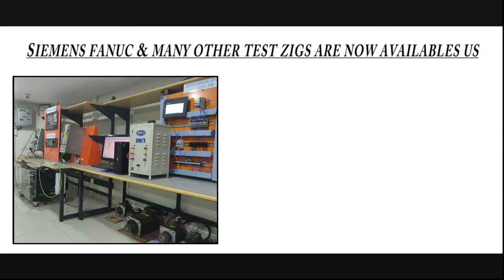ABB 3HAB7215 108 DSQC331 PANEL BOARD Repairs @Advanced Micro Services Pvt. Ltd,Bangalore,India